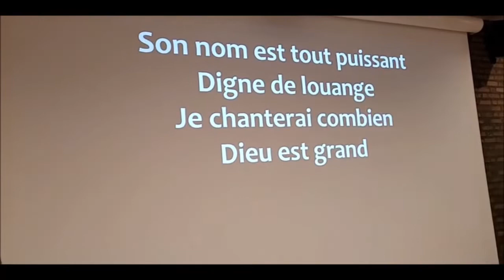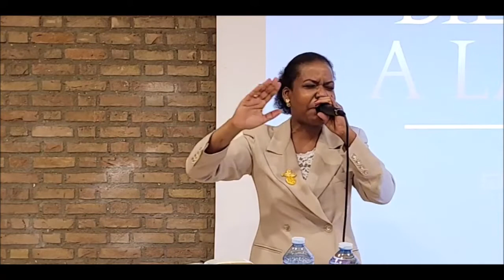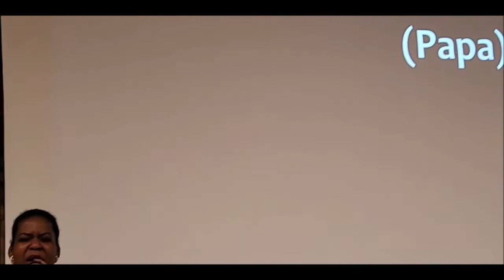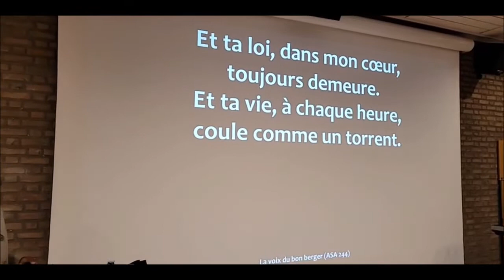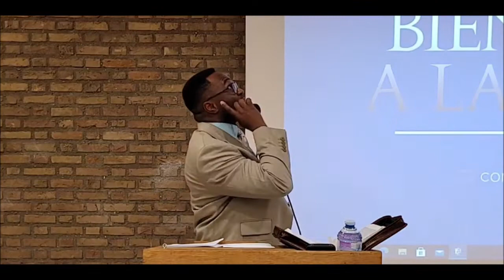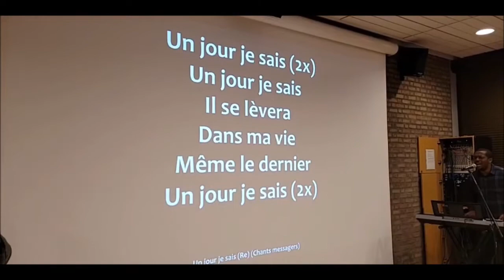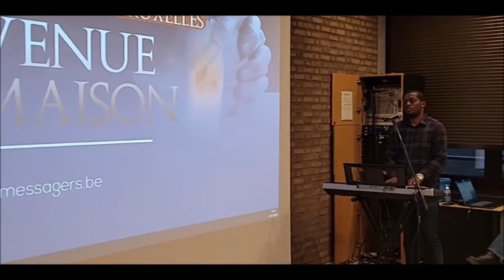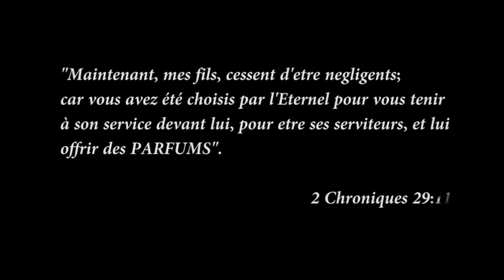Attendre le temps de Dieu - Dicky Dika Manke | Téléculte ALM